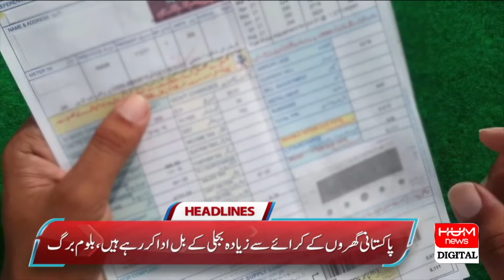Electricity Bills a Major Burden for Pakistanis | Headline 3AM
Electricity Bills a Major Burden for Pakistanis| Hum News | Breaking News |